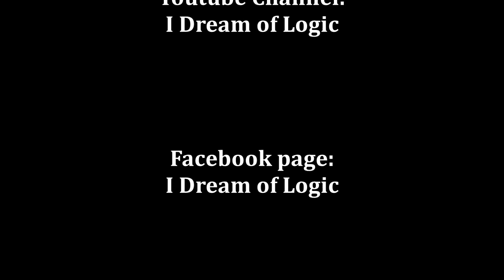AronRa - Μεσσιανικές προφητείες (*HC* GR SUBS)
Όλοι οι αρχαίοι λαοί αγαπούσαν τους προφήτες (και όχι μόνο οι αρχαίοι).
Ήταν οι άνθρωποι εκείνοι που, συνήθως μέσω χαρίσματος ή άμεσης επικοινωνίας με το θείο, γνώριζαν το μέλλον, μπορούσαν να ερμηνεύσουν όνειρα και σημάδια και να προετοιμάσουν τους ανθρώπους για τα μελλούμενα.
Οι αρχαίοι Εβραίοι δεν διαφέρουν. Είχαν κι αυτοί αρκετούς προφήτες, τα λόγια των οποίων έχουν καταγραφεί στα βιβλία της Παλαιάς Διαθήκης. Μεταξύ άλλων, προέβλεψαν τον ερχομό ενός μεσσία που θα έβαζε τέλος στη δυστυχία του λαού, θα τους ένωνε σε ένα ισχυρό έθνος και θα έφερνε την παγκόσμια ειρήνη. Οι προφητείες περιγράφουν κάθε λεπτομέρεια του ερχομού του, την καταγωγή του, τον τόπο γέννησής του, τα λόγια και τα έργα του. Ήξεραν ακόμα και με ποιο ζώο θα μετακινείται.

Οι Εβραίοι ακόμα τον περιμένουν. Οι χριστιανοί λένε πως ήρθε πριν 2000 χρόνια και είναι ο Ιησούς. Οι μουσουλμάνοι λένε πως ο Ιησούς ήταν απλώς άλλος ένας προφήτης.

Ο AronRa είναι Αμερικανός άθεος ακτιβιστής. Ασχολείται κυρίως με την κατάρριψη των ισχυρισμών του δημιουργισμού και τη μυθολογική προέλευση του χριστιανισμού. Έχει σπουδάσει Παλαιοντολογία.